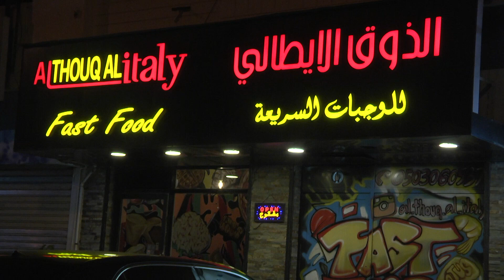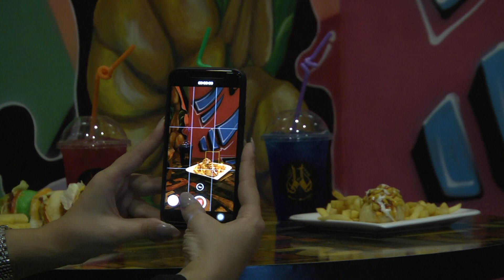TRIPLE F | S01E04 | ALTHOUQ ALITALY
TWITTER ; FUTTAIMIM
ALTHOUQ ALITALY
LOCATION : KHORFKKAN
MY ORDER WAS :  LATTE CAKE , COOKIES , HOTDOG , SADMA , PANADOL MINI BURGER